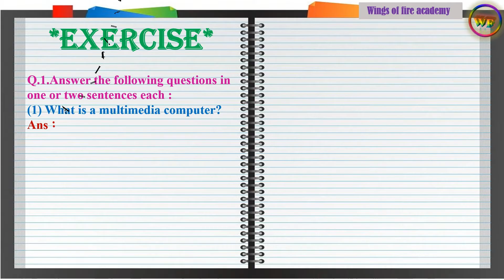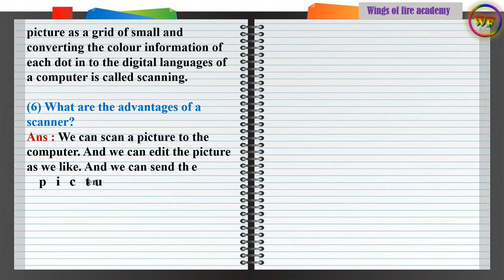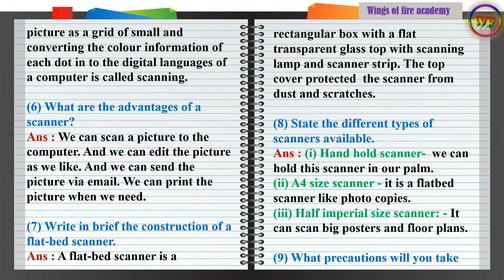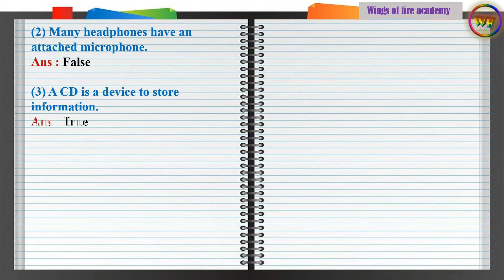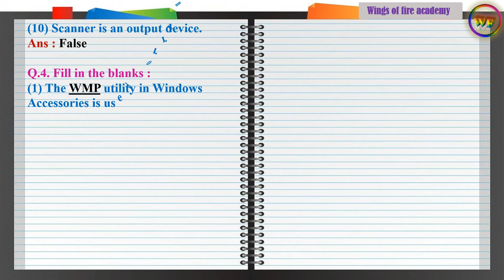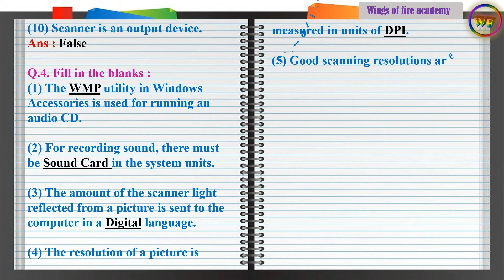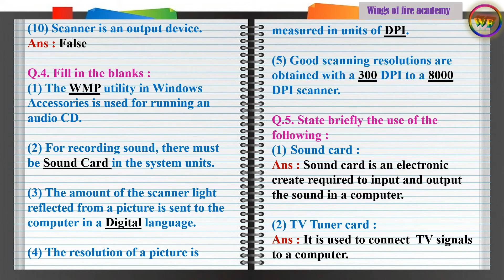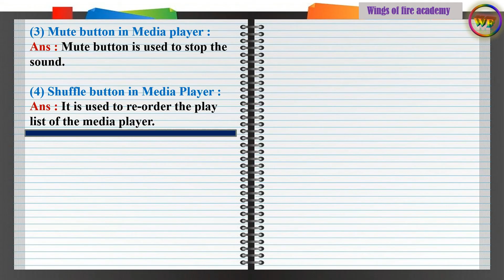2.Multimedia Question and answers, Class 6 Information Technology, Multimedia exercise class 6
2.Multimedia Question and answers, Class 6 Information Technology, Multimedia exercise class 6 @WINGSOFFIREACADEMY